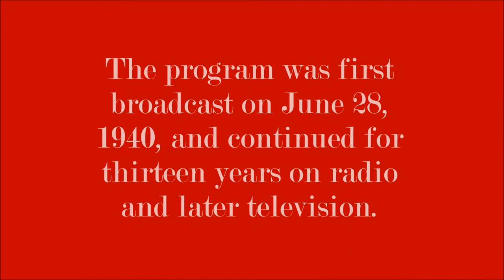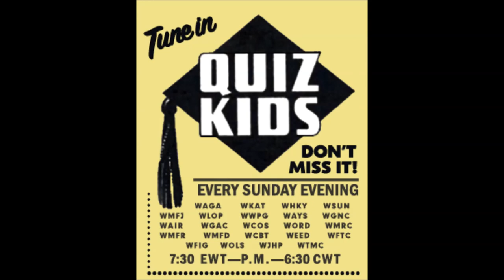Quiz Kids Radio Program (excerpt)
Quiz Kids was an NBC radio program. Five school children answered questions sent in by viewers. The Wikipedia article is very good

Lots of promotional images in the video! They change every minute.